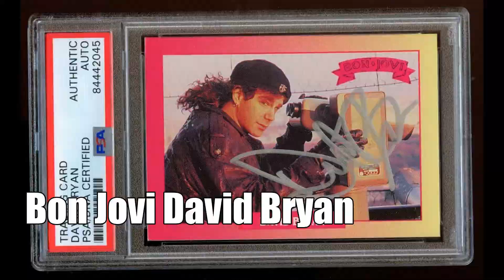The Life of Bon Jovi David Bryan